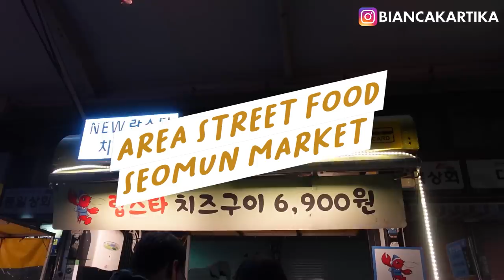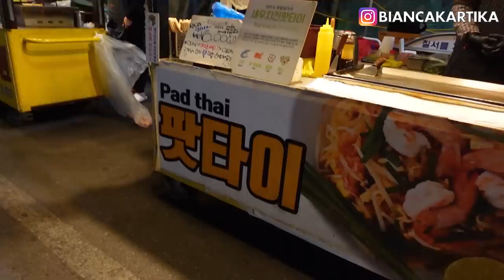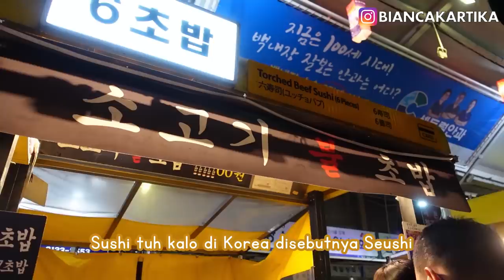DAILY VLOG 🇰🇷 BUKA PUASA JAJAN STREET FOOD KOREA! 🤤 HARGA TIDAK SESUAI RASA 🤣 RAMADHAN IN KOREA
NONTON VIDEOKU YANG LAIN YUK!! 😍😍